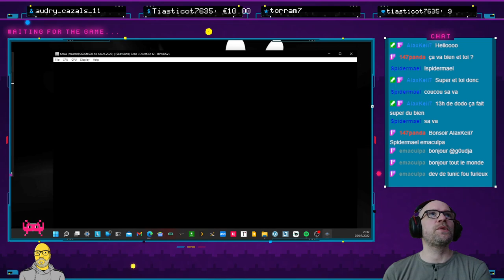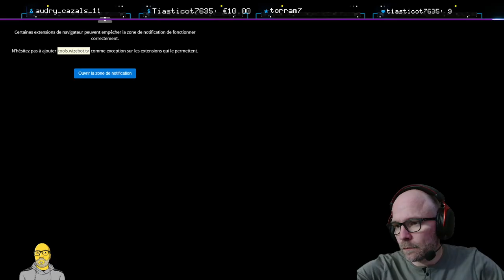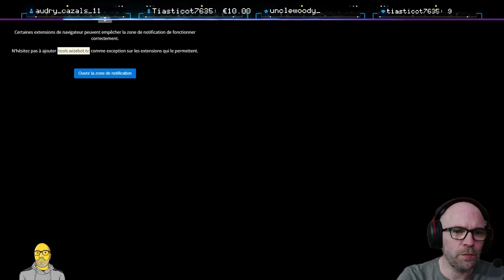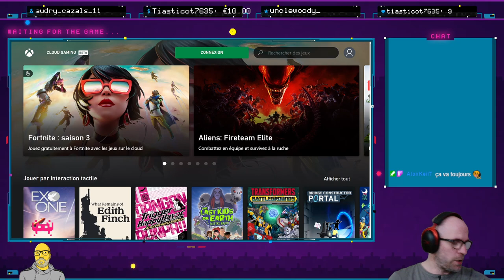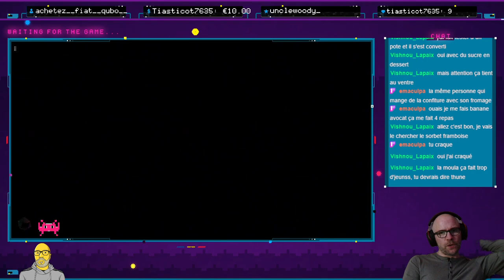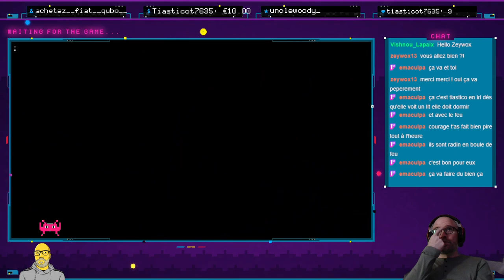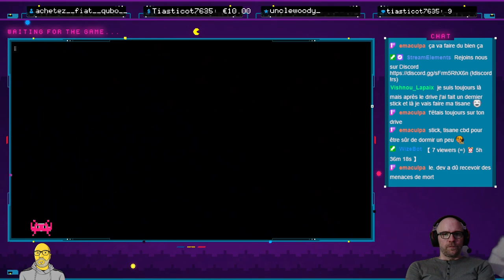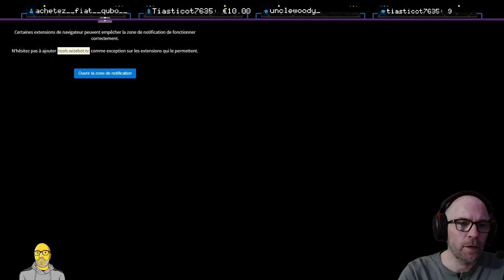#54 - GoldenEye 64 HD (Xbox XBLA) + Tunic (GamePass) Partie 10